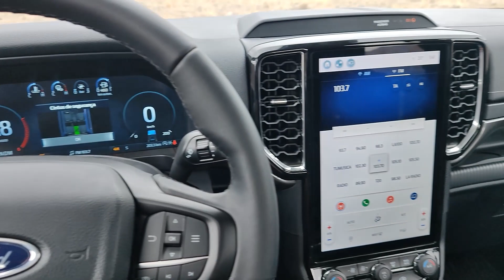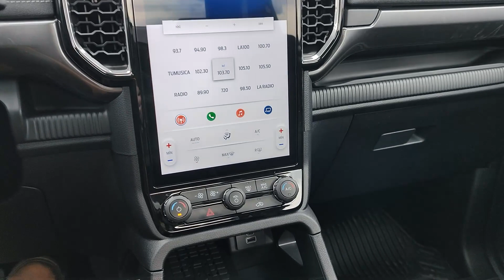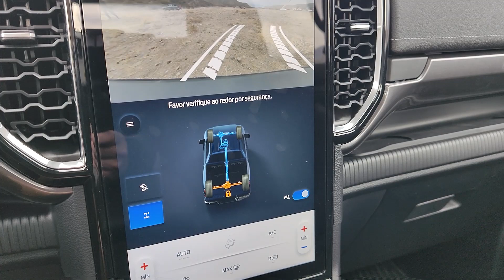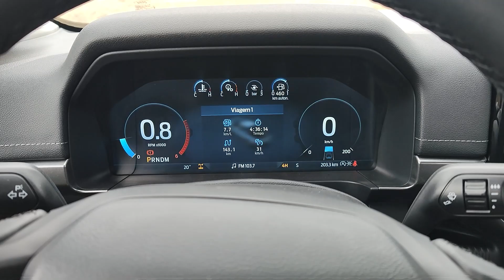Com motor V6, requinte e muita tecnologia: nova Ford Ranger é a picape da vez? Confira o teste!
Nós testamos a nova Ford Ranger 2024 que vem com motor V6 turbodiesel. Será que ela se tornou, finalmente, a melhor no segmento das picapes médias? A Ranger será a picape a ser batida, fazendo bonito perto de VW Amarok, Chevrolet S10 e Toyota Hilux? Confira na avaliação do César Tizo.